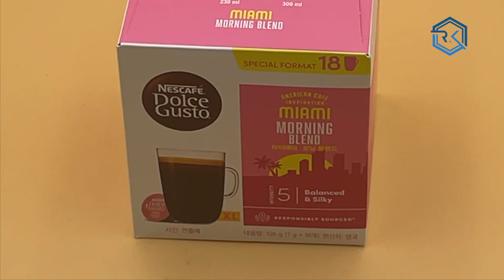돌체구스토 마이애미 모닝 블렌드 캡슐 커피 리뷰! 아침에 마셔야 하는 이유!?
돌체구스토에서 출시한 캡슐 커피 돌체구스토 마이애미 모닝 블렌드 캡슐을 리뷰했습니다.

Title : Foyah
Artist : Elad Perez